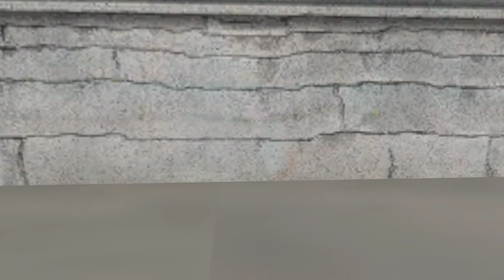SWIFT TRANSPORTATION SATURDAY WORK TRUCKING POV 8/6/2023